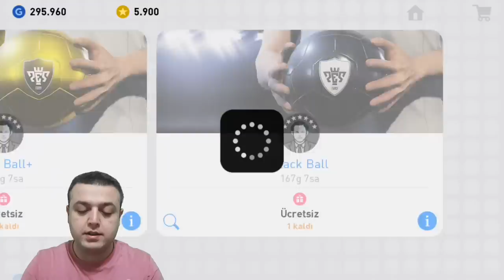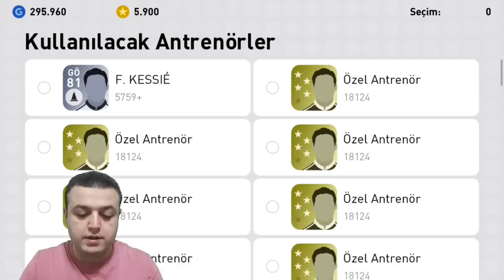YAPMA BUNU KONAMI 😡 TAM BİR HAYAL KIRIKLIĞI - PES 2019 SİYAH TOP AÇILIMI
Bölüm içeriği:

PES 2019 MOBİLE SİYAH TOP AÇILIMI
%100 SİYAH TOP ÖDÜLÜ
CLUB SELECTION MILAN
CLUB SELECTION INTER
SILVER+ TOP AÇILIMI

İYİ SEYİRLER